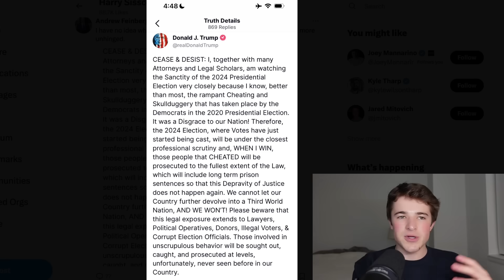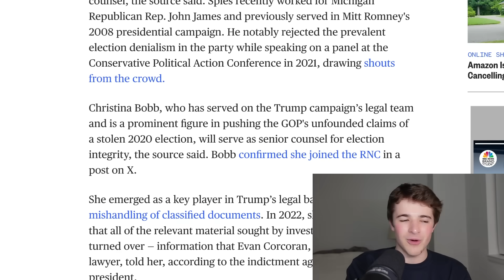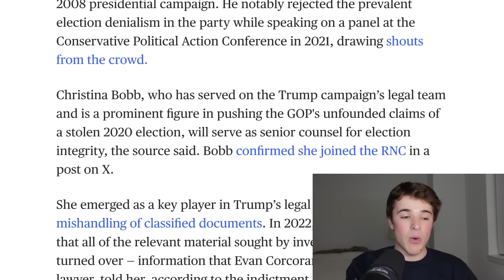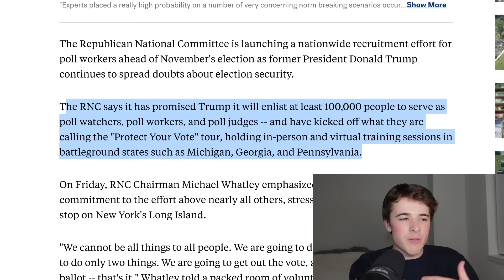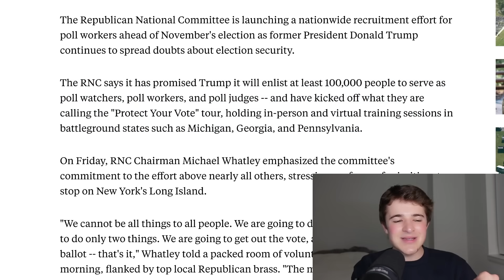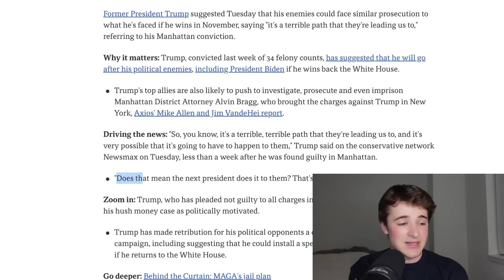🚨Trump Just Posted THIS INSANE THREAT...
Trump just released a crazy new statement on Truth Social...